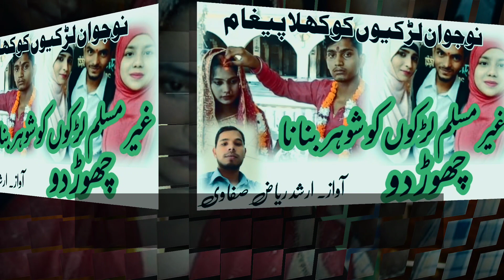gair muslim doston ke ghar basana chhordo | ajnabi ladkon se tum nazren milana chhordo | مسلم لڑکیوں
gair muslim doston ke ghar basana chhordo | اجنبی لڑکوں سے تم نظریں ملانا چھوڑ دو
 Muslims ladko se nazre milana chod do
مسلم لڑکیوں کو ایک پیغام
beautiful nazam